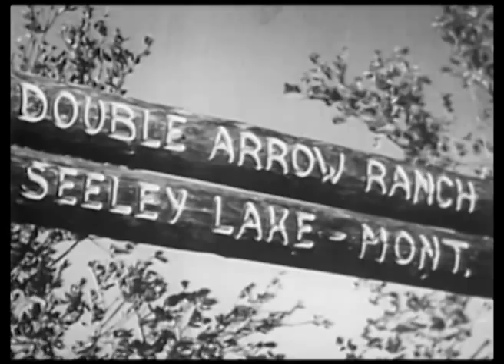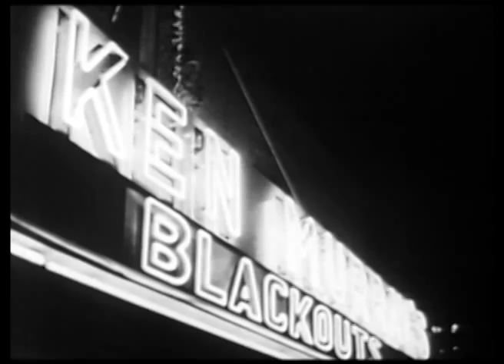Hollywood My Home Town Ken Murray 1965 Part 2 of 3